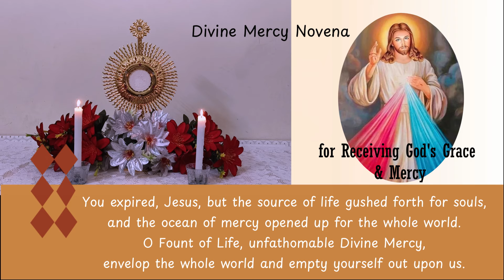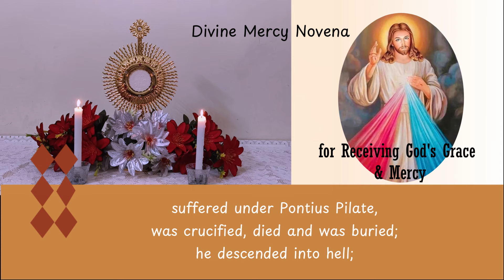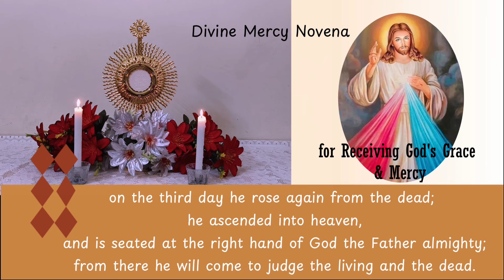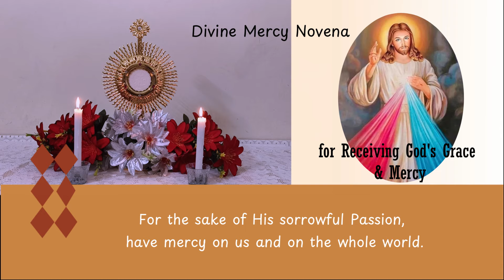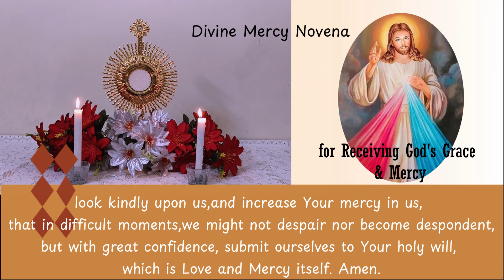Daily Divine Mercy Novena | Day 2 | Receive God's Mercy & Grace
virtual divine mercy
st. faustina
divine mercy official
eternity
mass today
rosary today
divine mercy prayer
the chaplet of divine mercy
virtual divine mercy chaplet
the catholic mass
christ
chaplet of the divine mercy
praying to pray the divine mercy rosary
praying
tv mass today
mass today catholic
divine mercy chaplet spoken
priest
holy rosary
grace
very powerful
marian
how to pray the divine mercy rosary